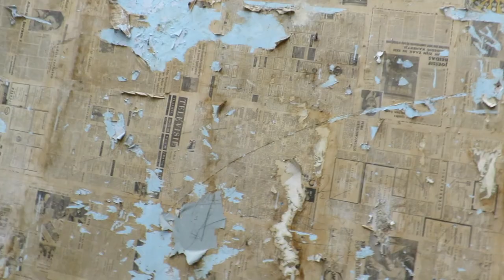#1 INBREKEN IN EEN BOUWWERF!!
In deze aflevering breken we in in een bouwwerf!!